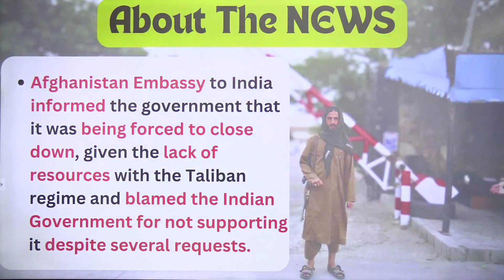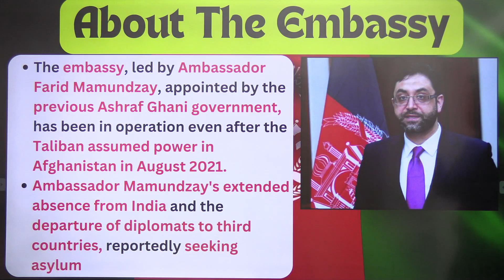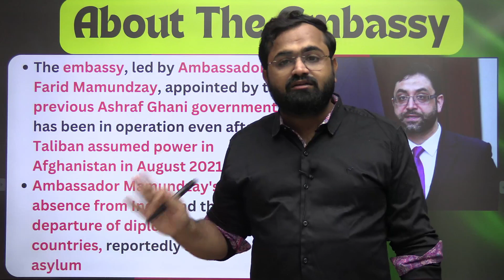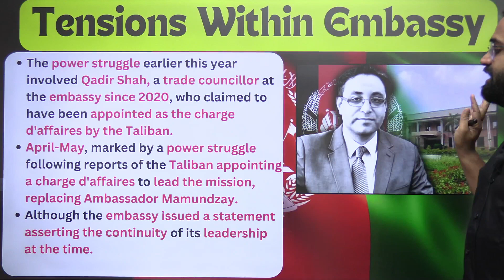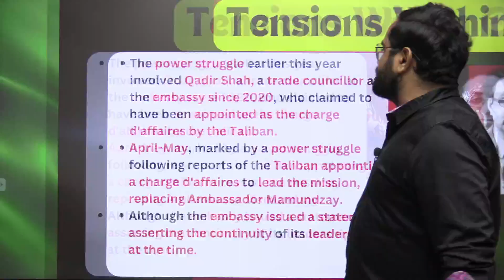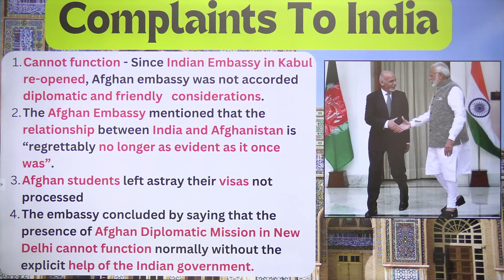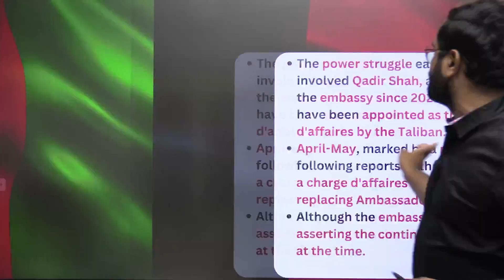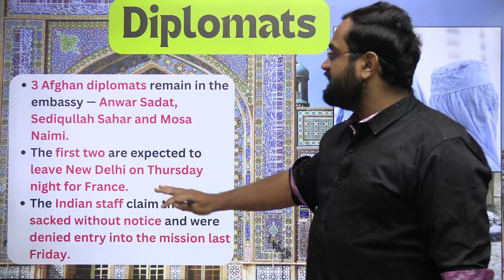Real Reason- Why Afghanistan Embassy In Delhi Is Closing Down | Modi Govt At Fault?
Real Reason- Why Afghan Embassy In Delhi Is Closing Down |Is Modi Govt Responsible For It's Closure?

In this eye-opening video, we delve into the real reasons behind the closure of the Afghanistan Embassy in Delhi. Join us as we explore the intricate web of diplomatic decisions and international relations that have led to this critical development. Is the Modi government truly at fault, or is there more to this story than meets the eye? Stay informed and gain valuable insights by watching this in-depth analysis.